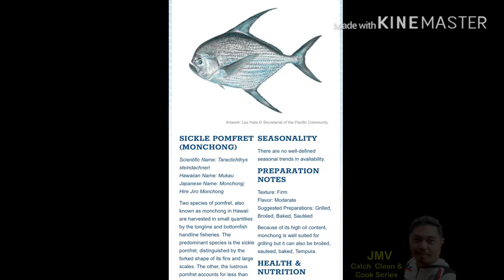Monchong a.k.a Sickle Pomfret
Catch Clean and Cook Fishing